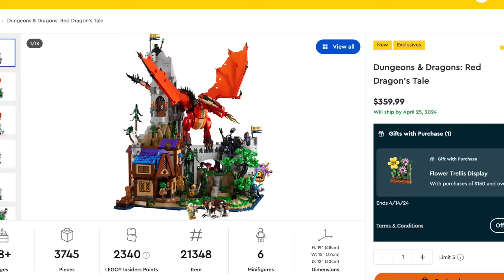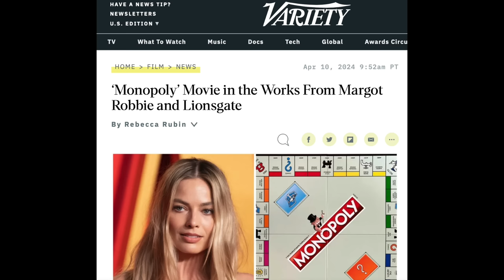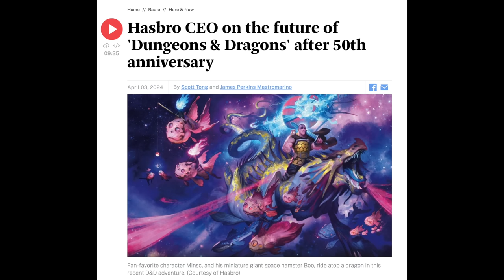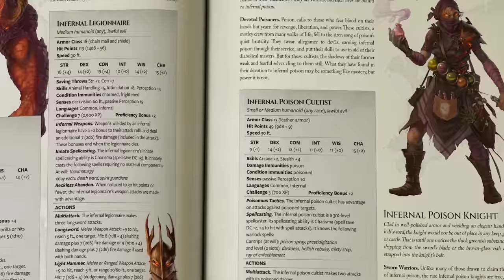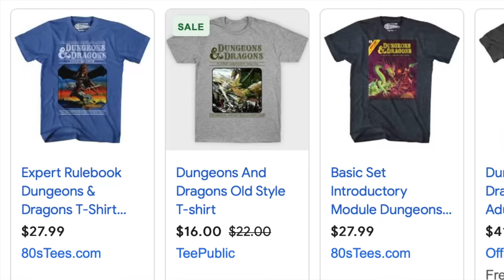Larian is out! Lego and Margot Robbie to Rescue Hasbro! (Ep. 380)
Professor DM runs down the latest TTRPG news and gives his analysis.